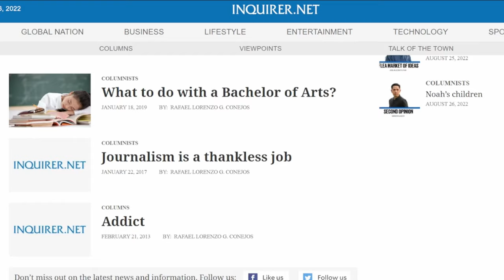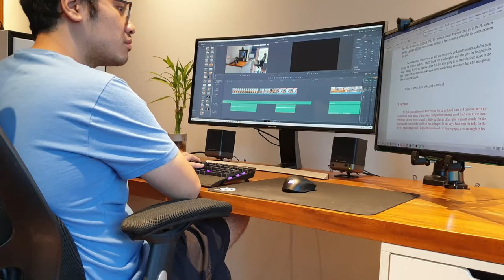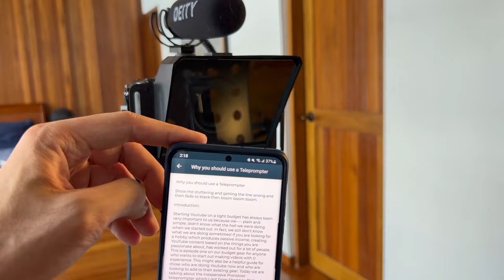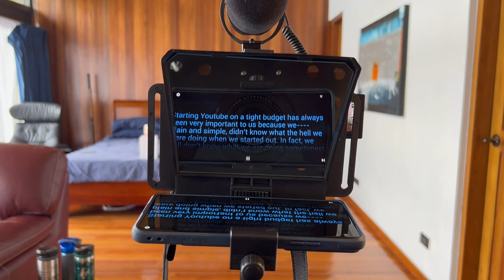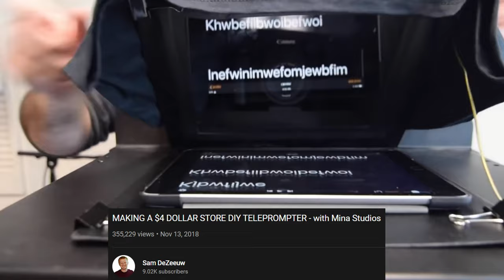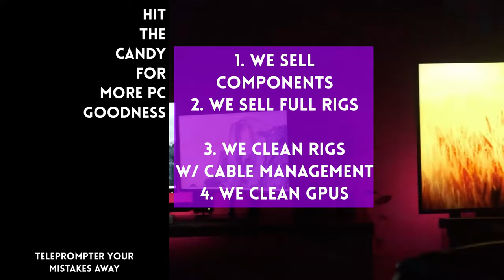Budget Portable Teleprompter to Jumpstart your Youtube Career!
Also THANK YOU to  David Go for being a SUPER SUB - 16 months and counting!

2) Light Stands used for both teleprompter, light, and cell phone camera holder

Time Stamps:
00:00 - Introduction
00:47 - Why use a teleprompter
01:55 - Phone App for Teleprompter
02:48 - Setup for Phone Camera
03:36 - Setup for Camera
04:02 - Shooting with Teleprompter
05:19 - Conclusion

Episode 285x67x22 - How to sound natural while reading a script